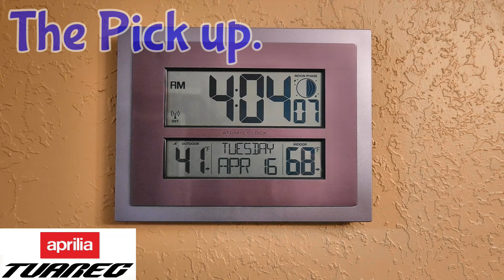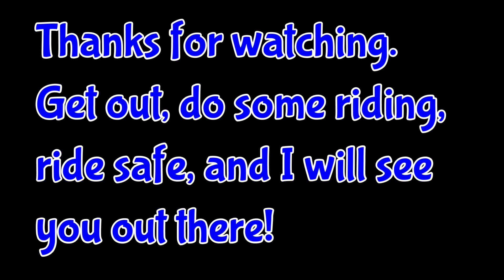The Pick Up! Aprilia Tuareg 660 (Short Story)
Here is a short story of picking up my Aprilia Tuareg 660.  I drove Albuquerque, NM to Colorado Springs, CO to purchase a 2023 Aprilia Tuareg 660.  I drove 720 miles in approximately 12 hours, slower pulling a trailer, plus another three hours in Colorado Springs to complete the paperwork.  Here is just a sample of my day.  Enjoy.